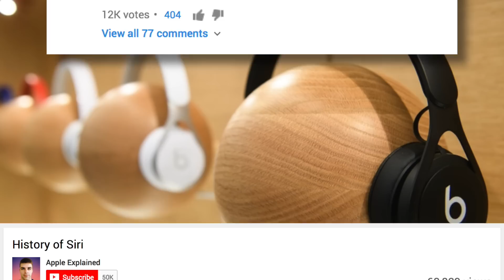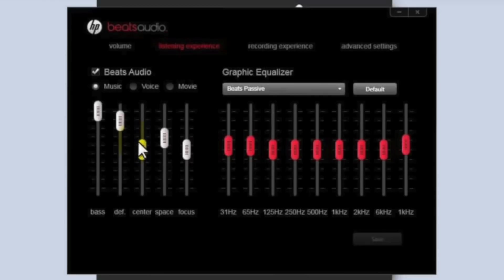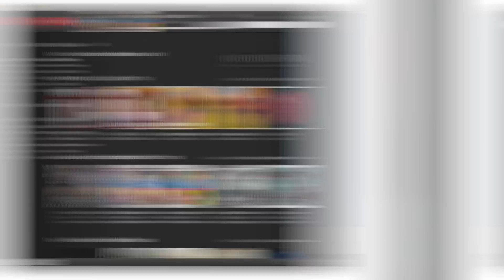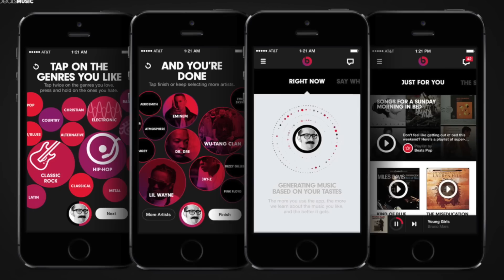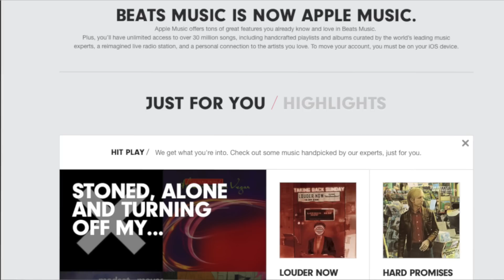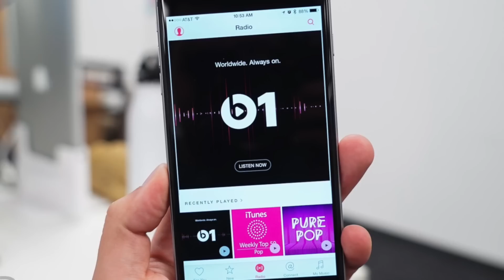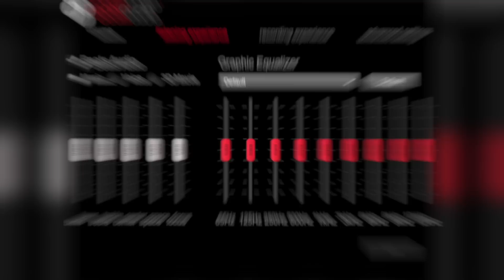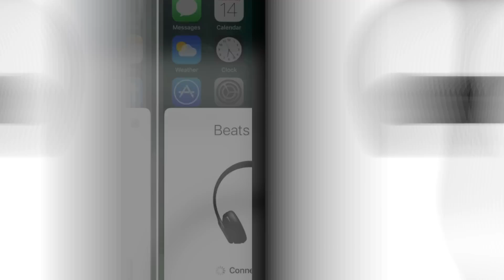History of Beats by Dre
Music and sound are undeniably a cornerstone of Apple’s brand, as demonstrated with their dedication to music starting with iPod in 2001, the iTunes Store in 2003, and even their recent releases like Apple Music, AirPods, and HomePod. However there’s one other tech-music company that might come to mind, and that of course is Beats Electronics. Beats recently celebrated their twelve year anniversary, and during that time, they’ve changed the way audio devices like headphones and speakers are marketed, and made significant contributions to the music streaming industry.